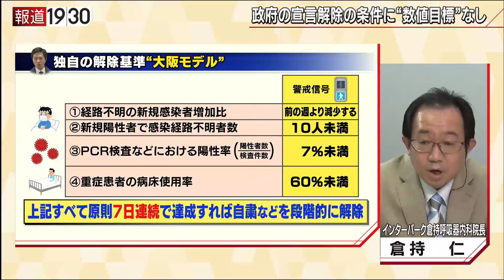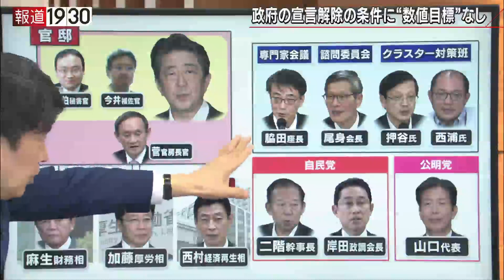報道１９３０まとめ20/5/5放送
5月5日のテーマは
「見えない出口と追加支援策　不安と損失拡大の“宣言延長”を問う」